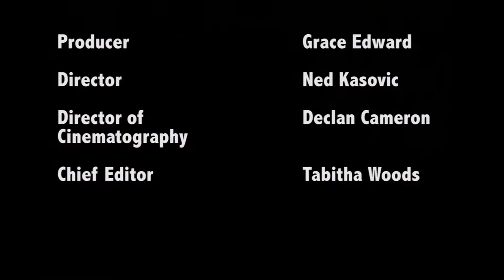Jared Lyell: Living the Dream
Brisbane street painter, Jared Lyell's story.